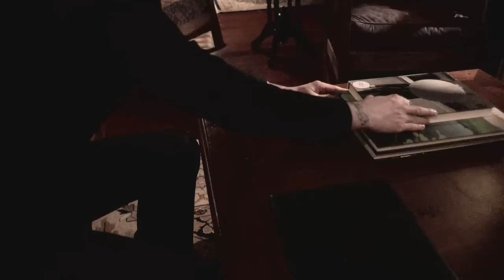Nightmare of You - Experimental Bed (Official Video)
The official video of "Experimental Bed" by Nightmare of You.
Directed by crobin.